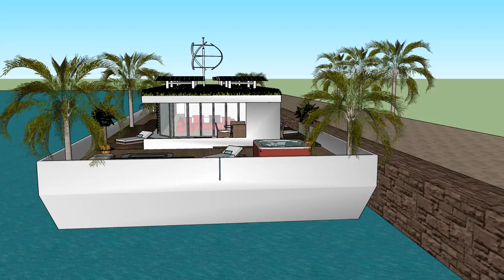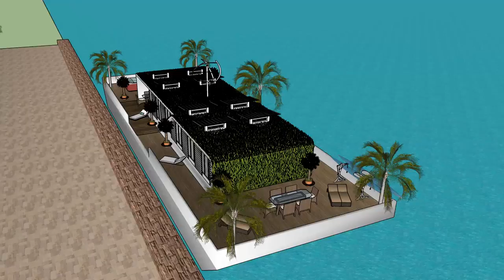Houseboat construction Design Plans Seattle Luxury Houseboats Floating Mansion Times WA Aurora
The Houseboat construction Design Plans Seattle Luxury Houseboats Floating Mansion Times WA Aurora is made as a rent to user concept, where people can rent the Lake Powell Houseboat Barge.

The Houseboat construction Design Plans Seattle Luxury Houseboats Floating Mansion Times WA Aurora includes an Extravagant Barge Design ready for the extravagant user to rent the barge Lake Powell Houseboat.

The Houseboat construction Design Plans Seattle Luxury Houseboats Floating Mansion Times WA Aurora has three level plans with basement underneath it, which consist all the facilities needed for the renter. The Houseboat Barge has a unique modern contemporary design with unique architectural features. It has its own lounge area with gorgeous view of the bay.